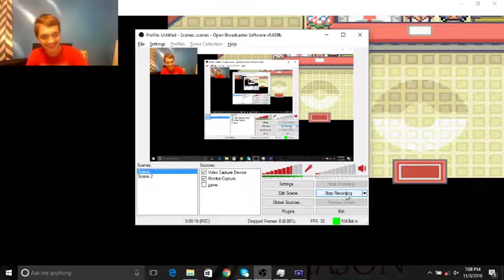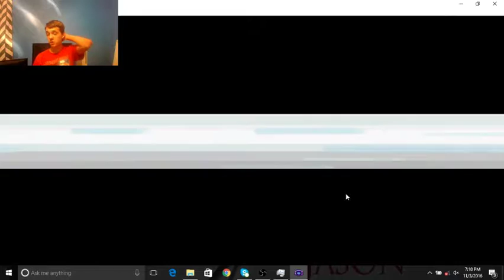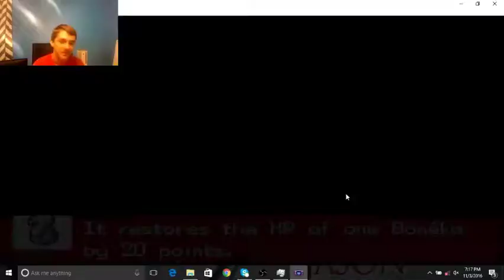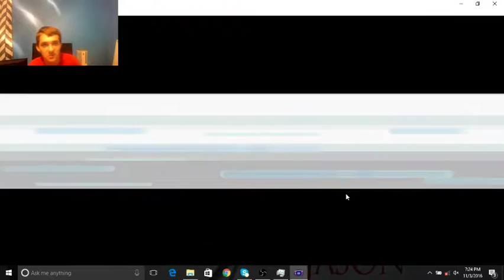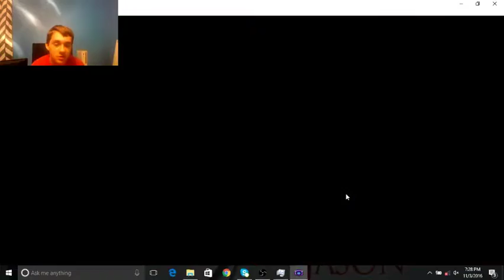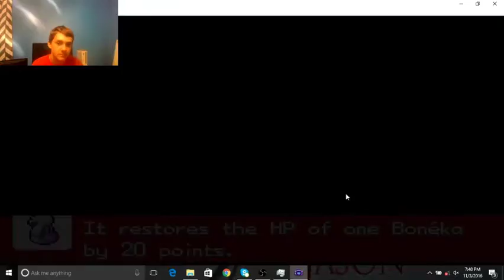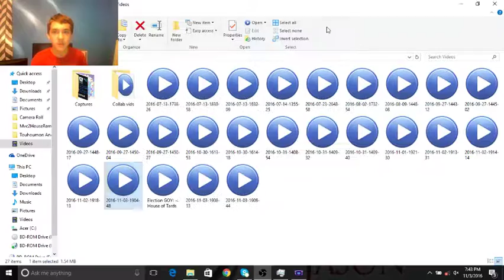A Special Guest Enters!!!~ Adventures of Loli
Big Thanks to Special Guest Papa Pizza or Javi

Xbox -- Spiderlash67
PS3--- Vyakuu

Having fun I see! ᕦ(^ ͜ʖ^)ᕥ